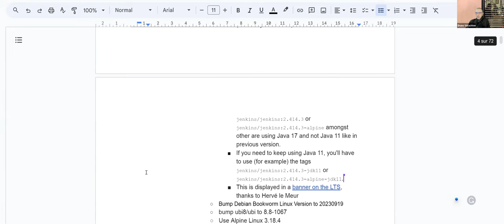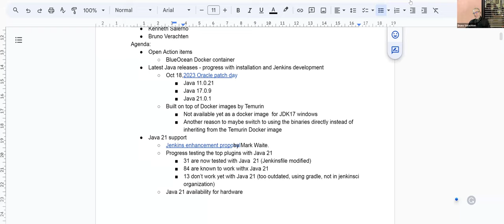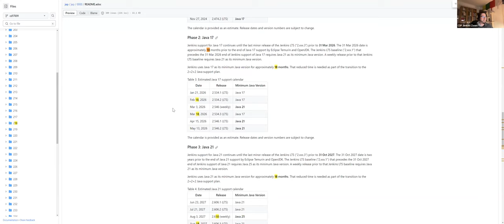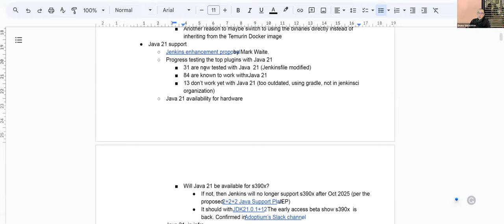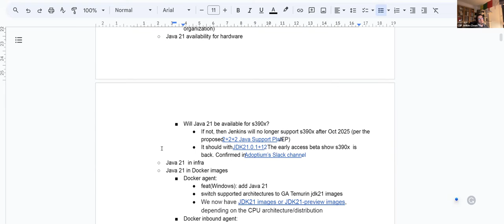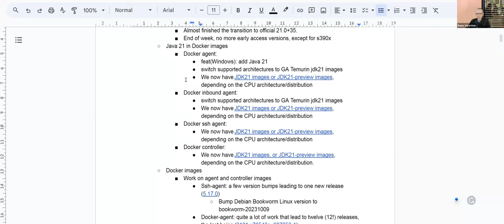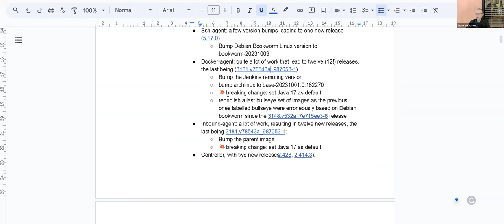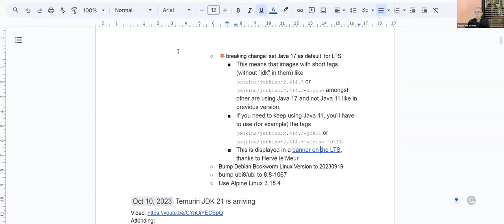2023 10 24 Jenkins Platform SIG